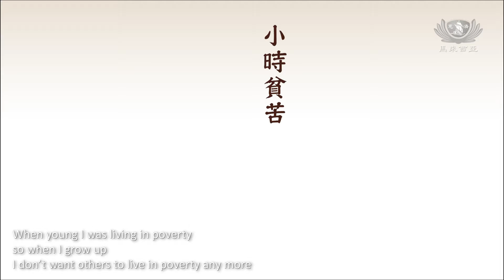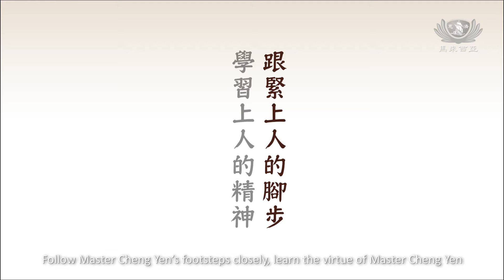【師徒之間】慈濟志工 李朝平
同慶慈濟55.深耕大馬28
馬來西亞分會 師徒之間

——不忘初衷 方得始終——

小時貧苦 長大不願他人再受苦
度化眾生不停止
跟緊上人的腳步 學習上人的精神

——師徒之間 念念接續——